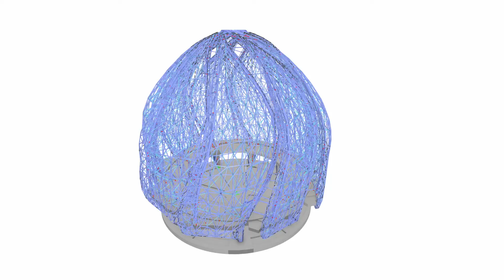[DE] CP 000786 | Casa de Adoración Baháʼí de América del Sur en Santiago de Chile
En Chile, se construyó una estructura extraordinaria: el "Templo de la luz". Es uno de los ocho templos Bahá'í del mundo. La religión Bahá’í monoteísta tiene alrededor de siete millones de seguidores, principalmente en India, Irán, África, Norteamérica y Sudamérica. La planificación del templo supuso muchos años.

¿Le ha gustado el vídeo sobre el proyecto del cliente o le ha resultado útil?